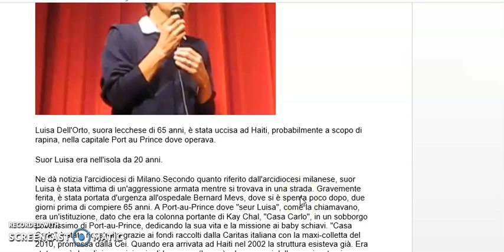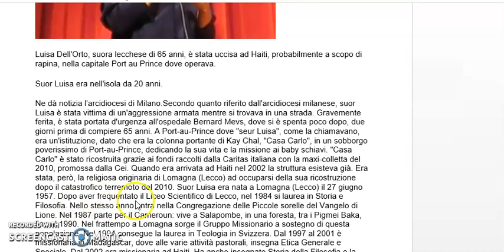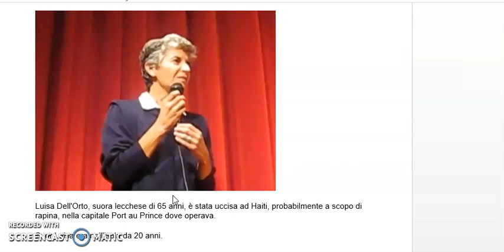Una missionaria uccisa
cell mio personale: 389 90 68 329